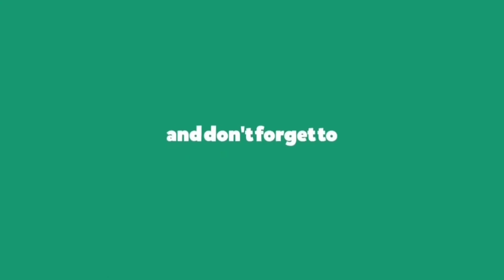Daily Art #29 | Watercolor Painting | Ajay Gupta